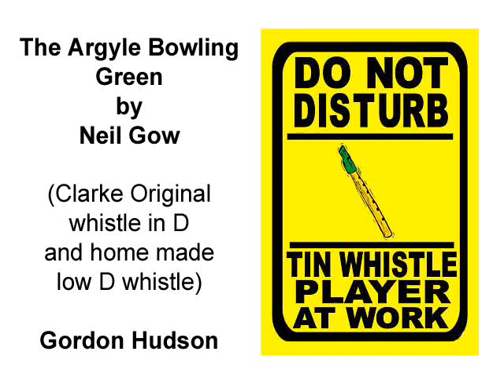The Argyle Bowling Green by Niel Gow played on Penny Whistle (Tin Whistle)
which has various collections of Scottish music in their original forms.